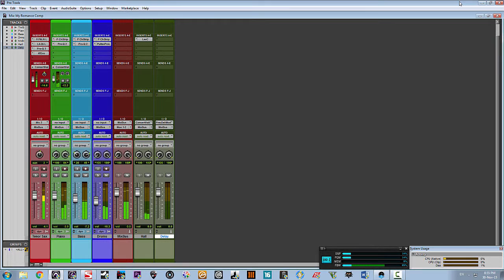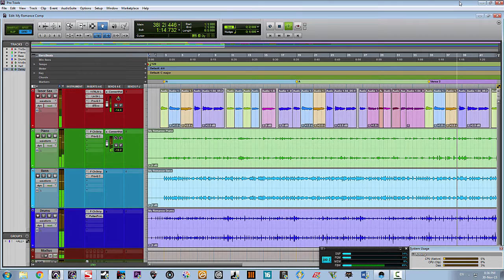My Romance Backing Track with Melody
I just started learning to play the sax, please be good! ^_^
Recorded and played by Daniel Cepeda